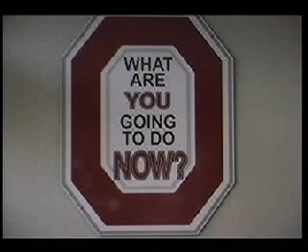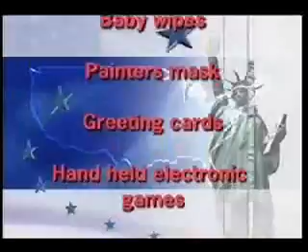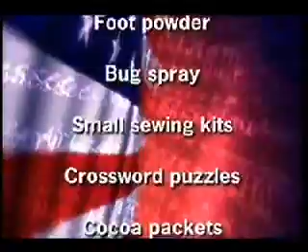11 19 04